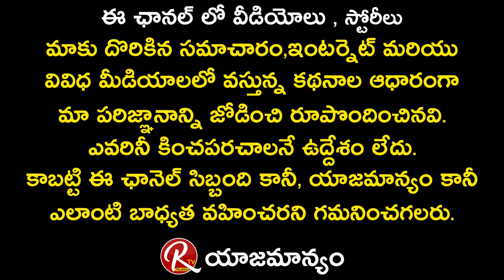hats off Sonu Sood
🙏🙏🙏🙏🙏🙏 hats off ♥